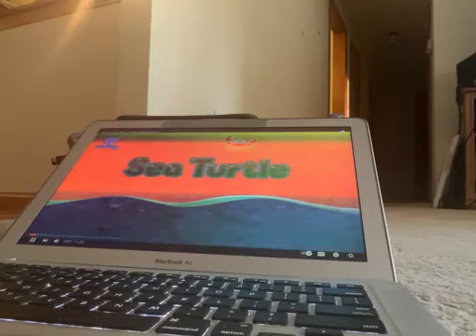Tooth Ta Turtle | Pinkfong